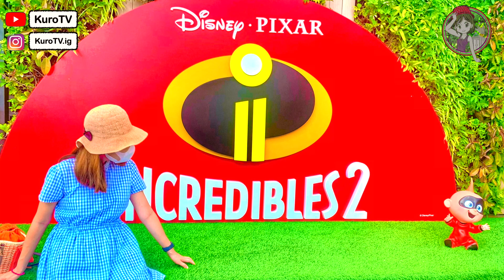【香港首個Pixar Fest｜免費入場｜訂票打卡攻略】Disney Pixar迷必去！｜極多打卡位！｜必影5.2米高Pixar美國總部同大巨燈｜期間限定｜交通方便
Pixar 35周年，香港第一次舉行Pixar Fest，處處都係打卡位～同埋仲有個Show播放「Pixar精選動畫」，免費入場但要先網上登記取票。期間限定，大家快D睇下以下打卡取票攻略啦～

如喜歡此介紹，希望能繼續支持我，訂閱以下Youtube Channel，及讚好，留言及分享 🙂 謝謝～

〖Pixar精選動畫〗
播放「五星級大鼠」、「Wall．E」精華片段，以及一套Pixar短片，「五星級大鼠」同「Wall．E」仲有動畫場景可以俾大家響開場前影相，但時間得大約1分鐘，如果想影就要把握時間。同埋頭2段影片都係只得企位，我睇果陣見到有D小朋友都唔太集中到睇🙈如果諗住帶年幼仔女嘅小朋友去要留意返

日期：2021年6月30日 - 8月15日（每日54節）
每節時間：上午11時至晚上8時 - 約30分鐘
地點：海港城港威商場2131-2號舖
門票：免費入場，需事前於Klook登記取票

〖影相打卡位〗
精選12套迪士尼XPixar電影，包括《反斗奇兵4》、《怪獸大學》、《海底奇兵2》、《靈魂奇遇記》等，響商場不同地方設置特別場景 （詳細地方可以睇返我D相右下角）

必影嘅係首次現身香港嘅Pixar Ball and Lamp ～呢盞有成5.2米高嘅巨燈，同Pixar美國總部一樣大㗎～

男仔就一定最鍾意反斗車王 ～ 有個賽車場可以俾小朋友揸住麥坤賽車，又可以坐入去影相。

〖期間限定店〗
Pixar Fest期間限定店有過千款產品，仲有Crossover 山下菓子製作嘅期間限定甜品～
時間：中午12時至晚上9時
地點：海港城海運大廈展覽大堂

夏天咁熱，呢個絕對係迪士尼Disney迷、彼思Pixar迷、親子假日好去處～